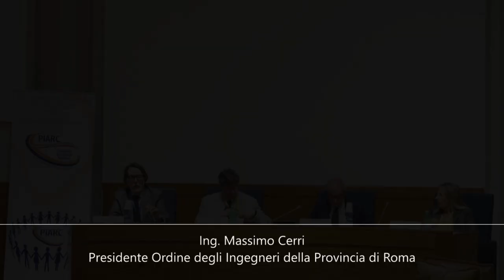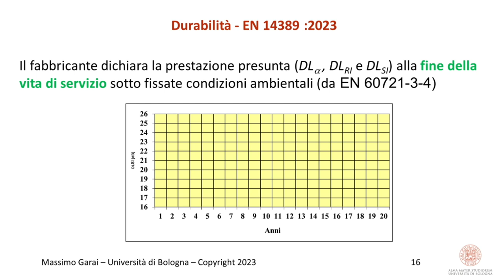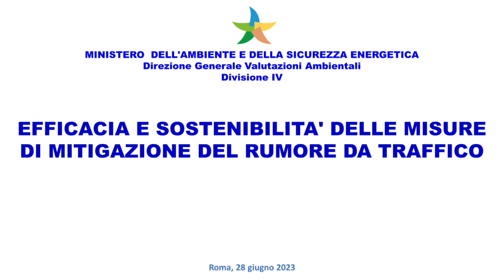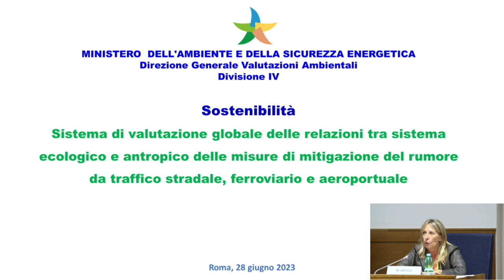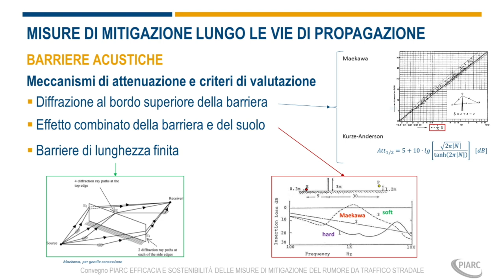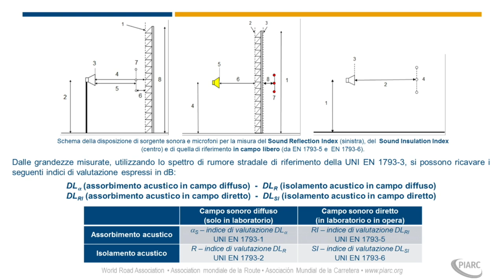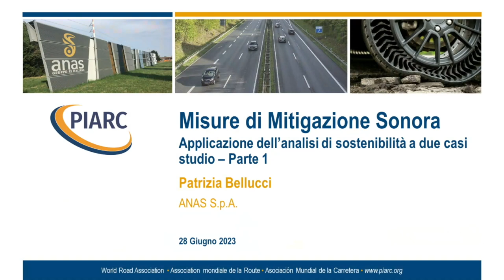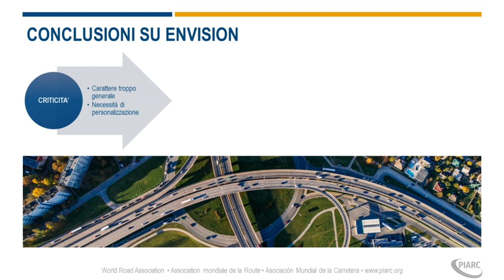Webinar PIARC 28 giugno 2023 (mattina)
Webinar PIARC del 28 giugno 2023: "Efficacia e Sostenibilità delle Misure di Mitigazione del Rumore da Traffico Stradale". Sessione mattutina.